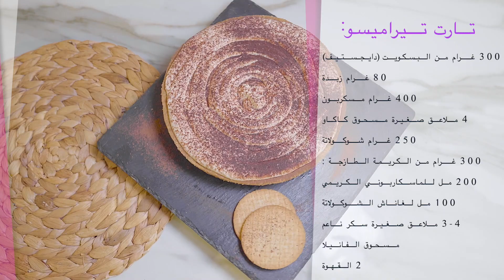UNE TARTE TIRAMISSU EXCEPTIONNELLE/ COEUR COULANAT MOCA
Aujourd’hui, je vous donne ma recette du tiramisu revisité !
Une recette plus fun: UNE TARTE  Tiramisu !
Vous allez adorer !

Pour ne rater aucune de mes recettes n’oublie pas de t’abonner et d’activer la petite cloche et si cette recette t’ouvre l’appétit appuie sur le petit pouce bleu et laisse-moi tes impressions en commentaires !

C’est parti pour la recette !

Ingrédients :

300 gr de  biscuit (j ai utilisé du Digestive)
400 gr mascarpone
80 gr de  beurre
De  la vanille
4 ccc de  poudre de cacao
300 gr de crème fraiche :
200 ml pour le crémeux mascarpone + 100 ml pour la ganache chocolat
3-4 cache de sucre semoule
2 bons  cafés Longs
250 gr de chocolat

Préparation :
Nous allons commencer par la base de la tarte, que j’ai blendé et j’y ajoute du beurre fondu, je mélange le tout et je place le tout dans le moule afin de créer ma base de tarte et je le laisse au congélateur pendant 1h.

Je prépare également la ganache chocolat café, je fais fondre le chocolat auquel j’ajoute de la crème fraîche et un peu de café.
Je fouette.
Je verse ce mélange dans le fond de tarte.

J’imbibe les biscuits de café et je les dépose délicatement dans le fond de tarte.

Je commence le mélange du crémeux mascarpone :
Je mélange le mascarpone avec de la crème, de la vanille et du sucre.
Je bats bien le tout pour obtenir une crème onctueuse.

Je décore la tarte avec la crème de mascarpone, que je décore de poudre de cacao.

Cette recette est un véritable délice ! N’hésitez pas à me dire ce que vous en pensez !